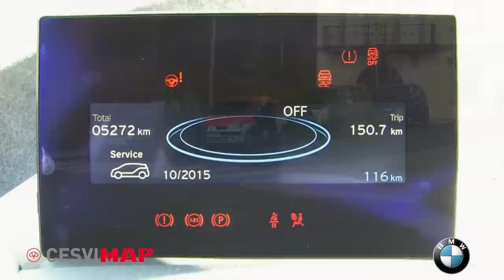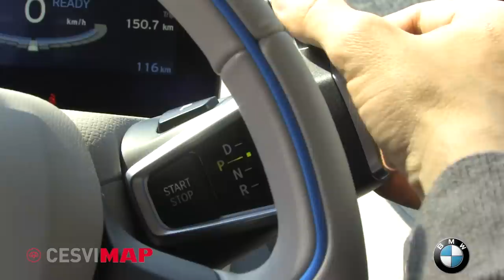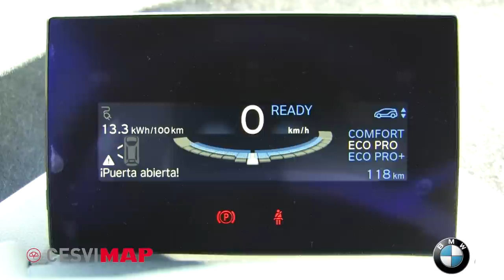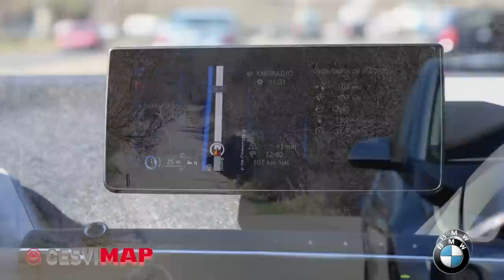BMW i3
Probamos el nuevo modelo eléctrico de la firma bávara. Un arriesgado diseño que provoca lesiones en el cuello de los viandantes. Es claramente un coche adelantado a su época, al igual que años atrás lo fuera el Toyota Prius.
Mide 4 metros de largo, tiene cinco puertas (aunque las traseras cueste adivinarlas), no tiene pilar B, a mitad de camino entre un compacto y un monovolumen, propulsión trasera, carrocería plástica y PRFC (polímero reforzado de fibra de carbono) y, por supuesto, 170 caballos  eléctricos.
Si todos estos argumentos no te han generado curiosidad, puede que sea porque tengas un Tesla Model S; por si acaso, estate atento a los próximos días y las noticias que publicaremos sobre este pequeño gran coche.